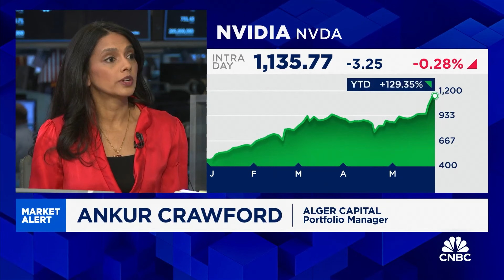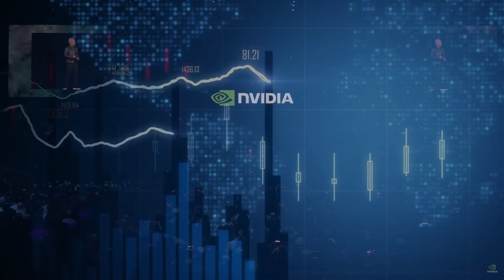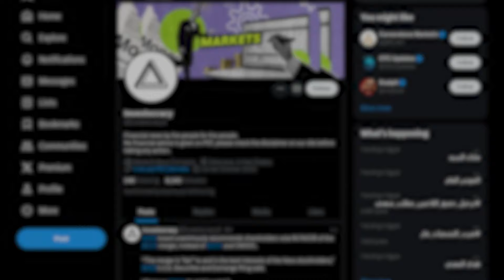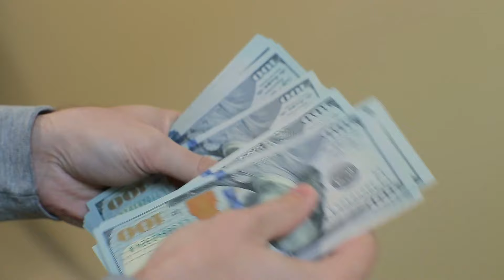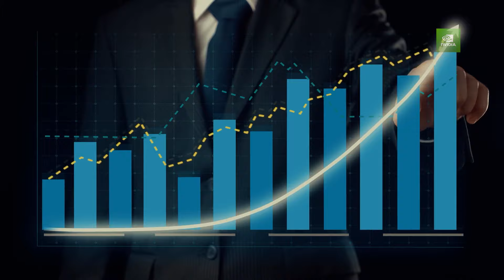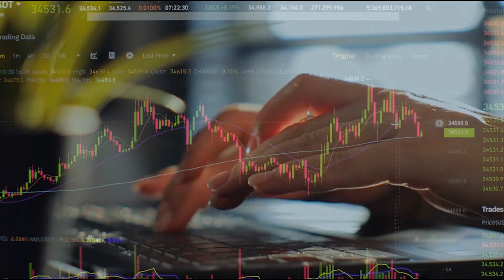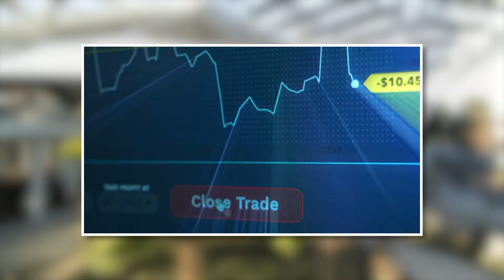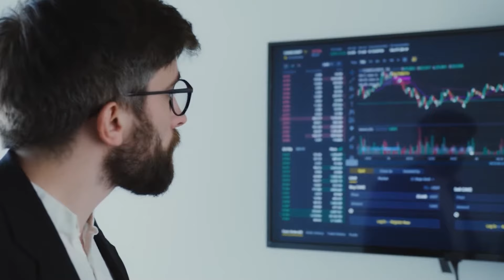Analyst REVEALS INCREDIBLE NEWS For Nvidia Stock Investors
Semiconductor giant Nvidia shows no signs of slowing down, and on the heels of strong Q1 earnings and guidance, shares continue to hit new all-time highs. In fact, the stock continues to outpace even the most bullish of price targets set by Wall Street analysts.

Number 1 channel to stay updated on everything to do with Nvidia Stock (NVDA) and your Nvidia shares. We keep you well informed on Nvidia news, Nvidia price predictions, Nvidia Stock Financials and Nvidia stock analysis.